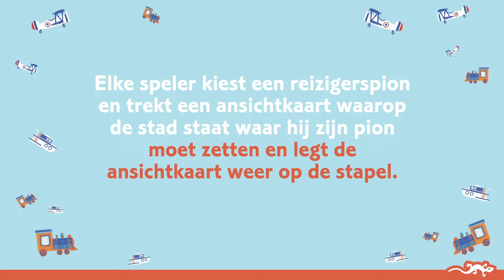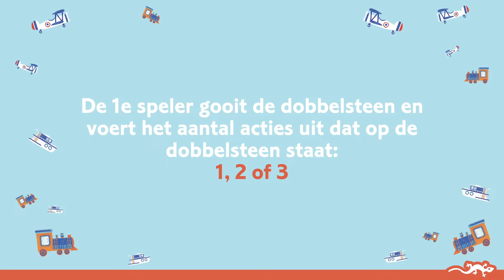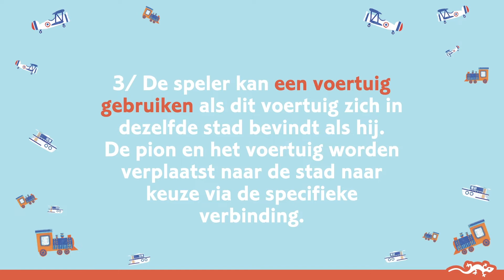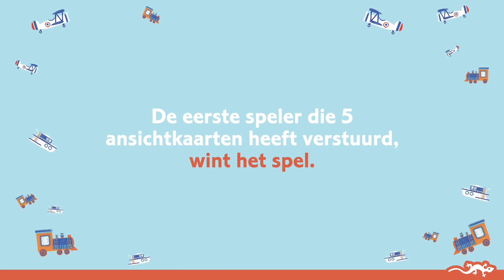Around the world, trajectspel, vanaf 6 jaar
Tijdens je reis om de wereld bezoek je duizend en één onvergetelijke steden. Laat je vrienden ook meegenieten van je rondreis en stuur ze een ansichtkaart! Wie maakt de mooiste reis?